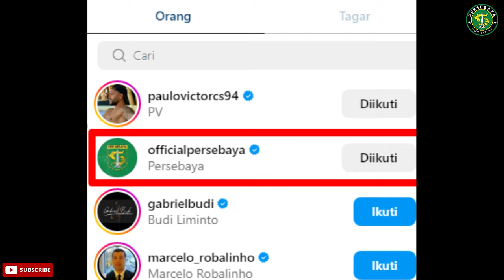🔴Update‼ Bek Tangguh Brazil, Rafael Jansen Diincar Persebaya? 😱